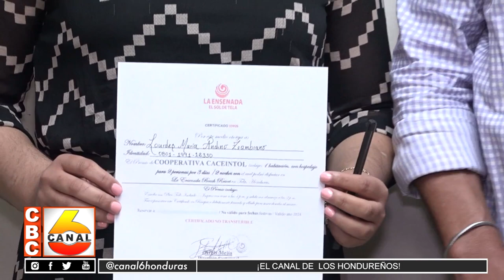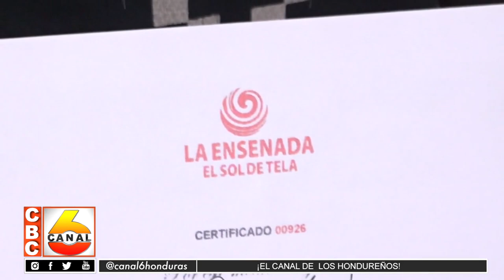CACEINTOL celebro el Día de la Madre a lo grande con el sorteo de 2 estadías en La Ensenada, Tela